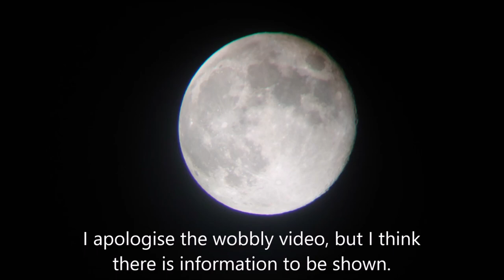moon 17112024 Holopainen